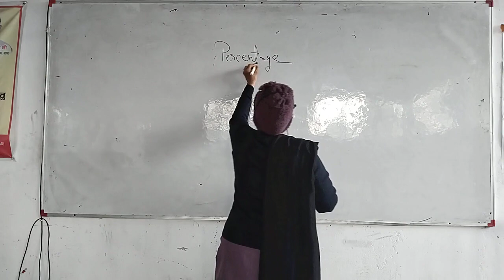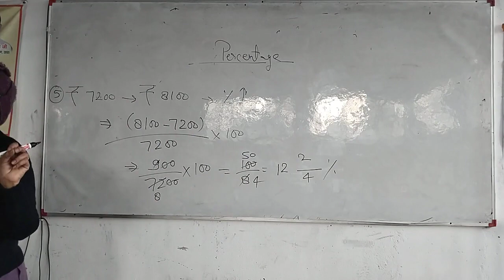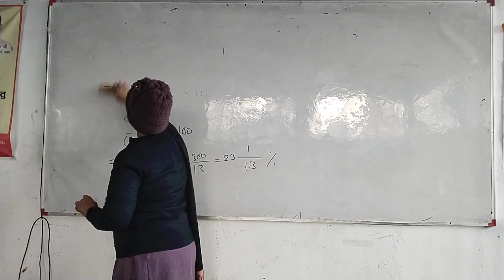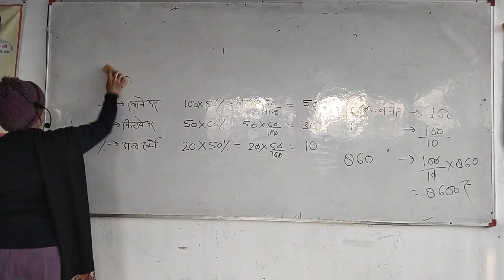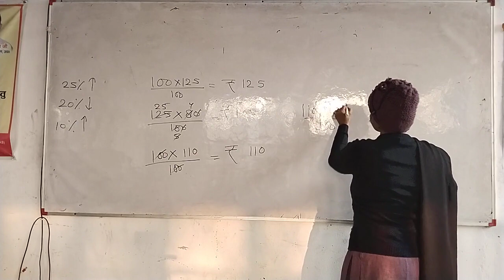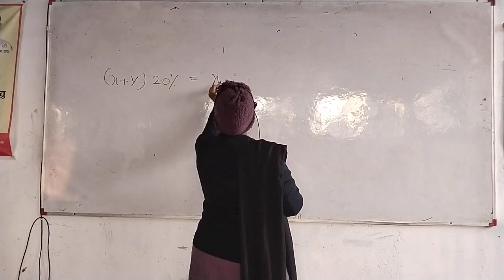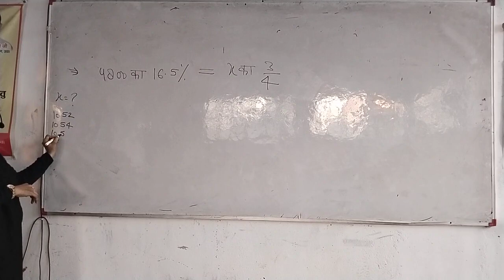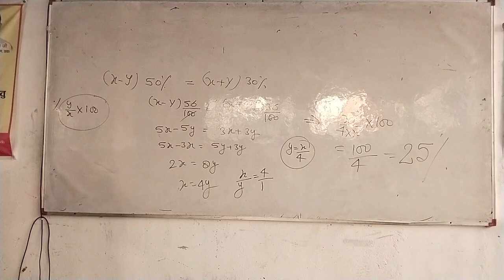"CSAT-ElementaryMathematics- Dr. Vidya Singh"